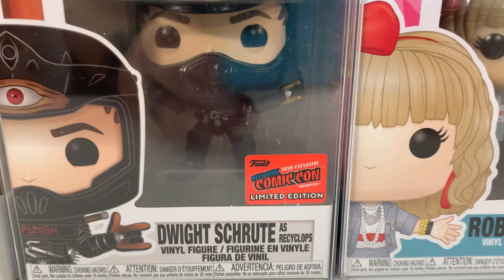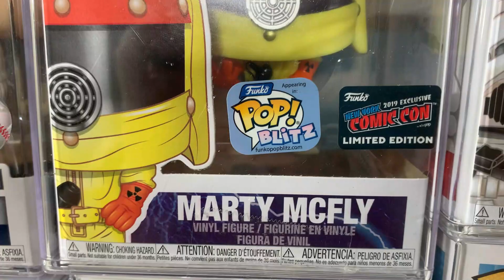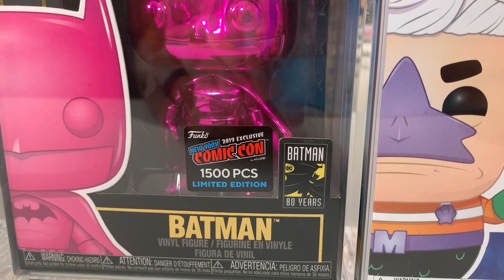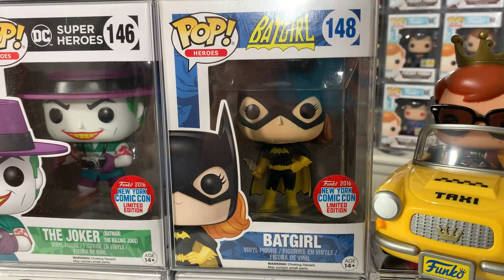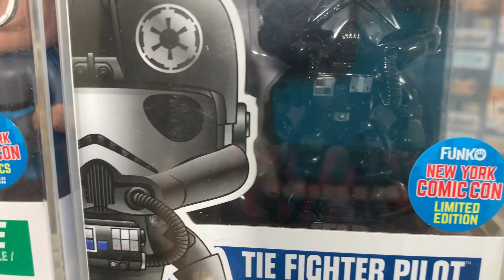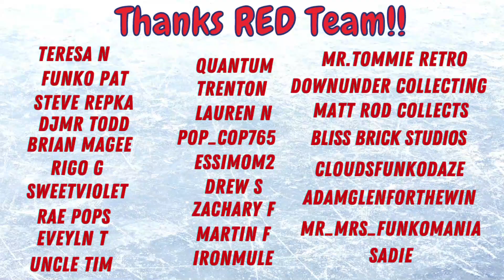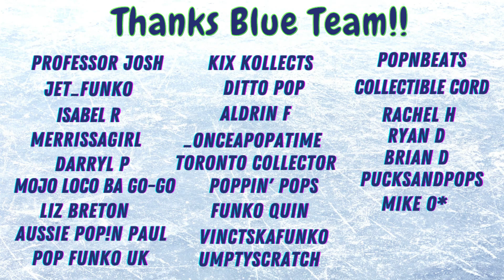Our Entire NYCC Funko Pop Collection! So Many Cool Exclusives!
Today we're going to look at Our Entire NYCC Funko Pop Collection! And it's full of so many cool exclusives! Check it out for yourself and let us know your favorite one down in the comments section below!

Want to send us something?
Slapshotpops
841 Worcester St.
STE 348
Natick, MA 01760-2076